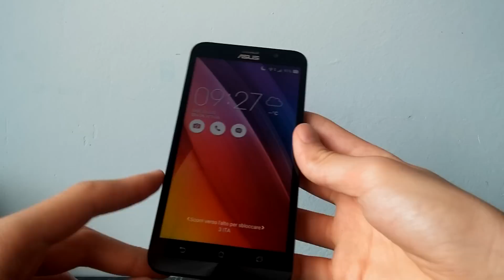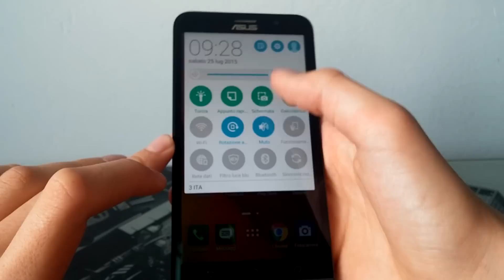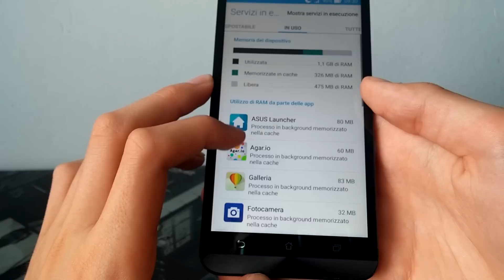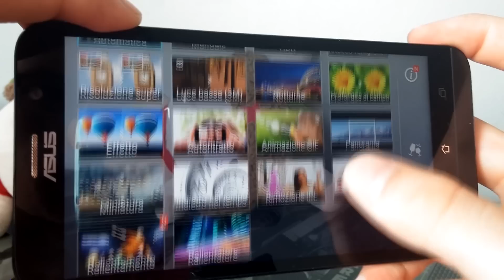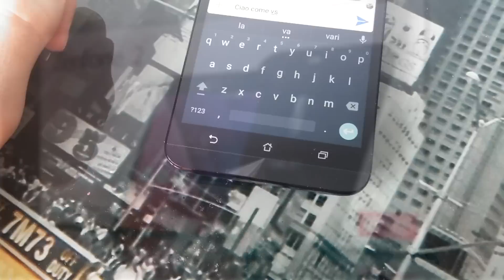Asus ZenFone 2 550ML - Recensione +Rew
Ho potuto provare questo Asus un asettimana per conto del sito +Rew e ne sono rimasto davvero stupito, se volete approfondire recatevi sul sito e leggete la mia review scritta ;)

­--Fine ­